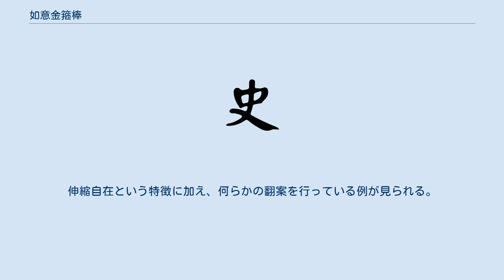如意金箍棒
架空の武器・兵器
如意金箍棒（にょいきんこぼう）は、中国の伝奇小説『西遊記』に登場する架空の道具。
 俗に「如意棒（にょいぼう）」とも呼ばれる。
 『西遊記』の主人公孫悟空が使う、神珍鉄製で両端に金色の箍（金箍）がはめられた棒。
「如意金箍棒（にょいきんこぼう）重さは一万三千五百斤（約8トン）」という銘がある。
ちなみに猪八戒・沙悟浄両名の得物はほぼ三分の一、5040斤（経蔵1軒分の経典と同じ重さという）。
 持ち主の意に従い自在に（＝如意に）伸縮するので、悟空は普段、マッチ棒ほどの大きさに縮めて耳の中に納め、携帯している。
必要なときには取り出し、長さ1丈2尺（＝16尺なので5メートル30センチ）、太さは汁椀ほどにして使用している。
最大の大きさは上が三十三天（忉利天）、下は陳莫（地獄の最下層で18層目）までになる。
 もとは黄河の治水に功を残した禹が江海（特定海域の名ではなく海と大河）の深さを測定した際のおもりという。
その後、東海竜王敖廣の竜宮の地下の蔵に「海の重り」として置いてあったものだが、孫悟空が竜王から奪い、以降旅が終わるまで武器として使い続けた。
太上老君作。
 『後西遊記』では孫悟空が花果山に置いておいた如意金箍棒を、孫悟空と同じく石の卵から生まれた猿の孫履眞が仙人修行のあとに使いこなす。
 『南遊記』第1回では玉皇上帝の宝比べにおいて孫行者（孫悟空の通称）は如意鉄棒を献上した。
 孫悟空の用いる武器として有名であるため、『西遊記』を題材にした作品の多くに如意棒が登場する。
伸縮自在という特徴に加え、何らかの翻案を行っている例が見られる。
 また、長さ・大きさ・硬度が変化することになぞらえて男性器の俗称として用いられることもある。